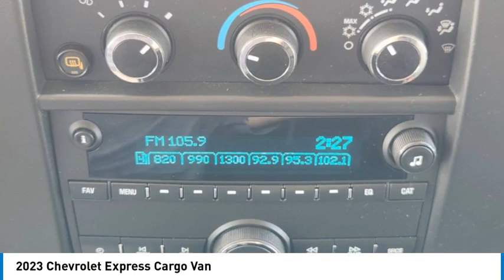2023 Chevrolet Express Cargo Van P2690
2023 Chevrolet Express Cargo Van

1400 S. Stemmons Frwy.

GREAT MILES 3 967! WiFi Hotspot Onboard Communications System Back-Up Camera DRIVER CONVENIENCE PACKAGE STEERING WHEEL CONTROLS MOUNTED AUDI... Bluetooth FOR PHONE PERSONAL CELL P... ENGINE 4.3L V6 REAR PARK ASSIST READ MORE!KEY FEATURES INCLUDEBack-Up Camera Onboard Communications System WiFi Hotspot Electronic Stability Control Heated Mirrors Bucket Seats Vinyl Seats 4-Wheel ABS.OPTION PACKAGESDRIVER CONVENIENCE PACKAGE includes Tilt-Wheel and (K34) cruise control REAR PARK ASSIST REMOTE KEYLESS ENTRY with 2 transmitters and remote panic button Bluetooth FOR PHONE PERSONAL CELL PHONE CONNECTIVITY TO VEHICLE AUDIO SYSTEM ENGINE 4.3L V6 with Direct Injection and Variable Valve Timing includes aluminum block construction (276 hp [206 kW] @ 5200 rpm 298 lb-ft of torque [404 Nm] @ 3900 rpm) (STD) TRANSMISSION 8-SPEED AUTOMATIC ELECTRONICALLY CONTROLLED with overdrive and tow/haul mode. Includes Cruise Grade Braking Powertrain Grade Braking and Tap-Up/Tap-Down Driver Shift Control (STD) AUDIO SYSTEM AM/FM STEREO WITH MP3 PLAYER seek-and-scan digital clock TheftLock random select auxiliary jack and 2 front door speakers (STD) STEERING WHEEL CONTROLS MOUNTED AUDIO CONTROLS. Chevrolet Express Cargo Van with SUMMIT WHITE exterior and MEDIUM PEWTER interior features a V6 Cylinder Engine with 276 HP at 5200 RPM*.BUY WITH CONFIDENCECARFAX 1-OwnerMORE ABOUT USAt Huffines we believe the vehicle buying process should be hassle free. We are willing to answer every question you might have during your search for the perfect vehicle. Huffines has been satisfying customers & forming lifetime friendships in the Greater Dallas area since 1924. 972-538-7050Horsepower calculations based on trim engine configuration. Please confirm the accuracy of the included equipment by calling us prior to purchase.